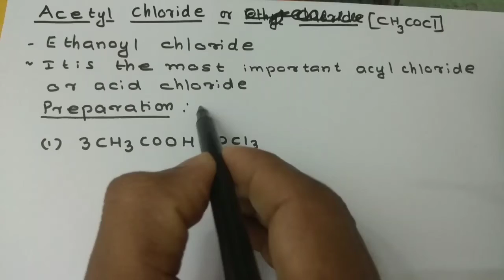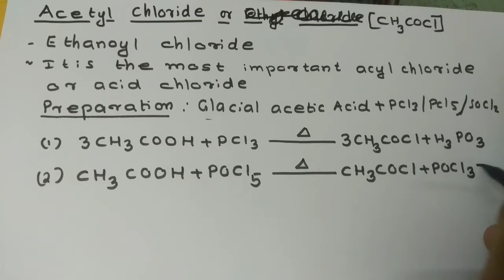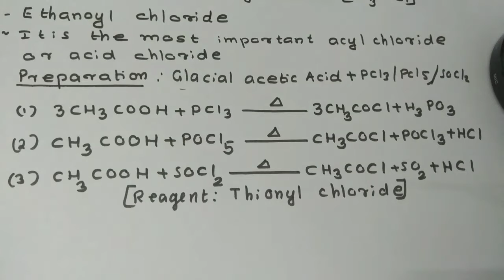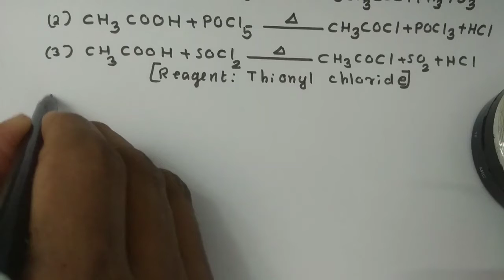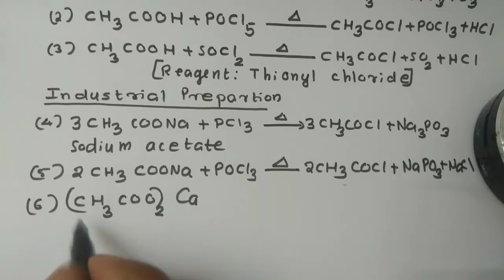Carboxylic Acids|Acetyl Chloride|focus area|class 12 organic chemistry Malayalam explanation|Tricks